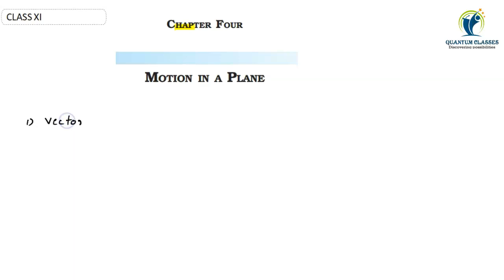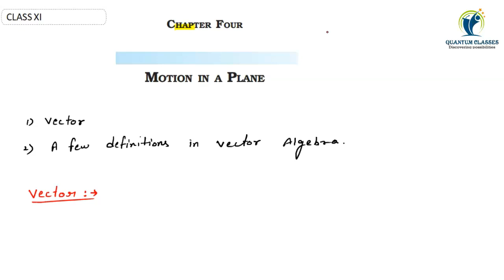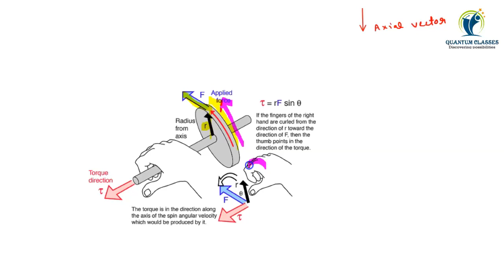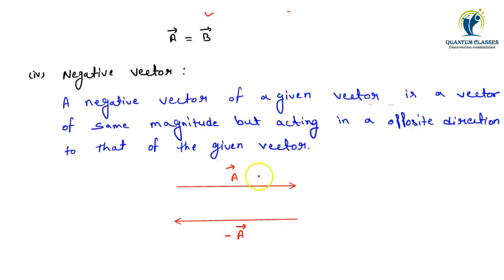motion in a plane class 11th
class xi physics motion in a plane
vector
a few definitions in vector algebra
polar vectors
axial vectors
modulus of vector
unit vector
equal vector
negative vector
co-initial vectors
collinear vectors
coplanar vectors
localised vector
non localised vector